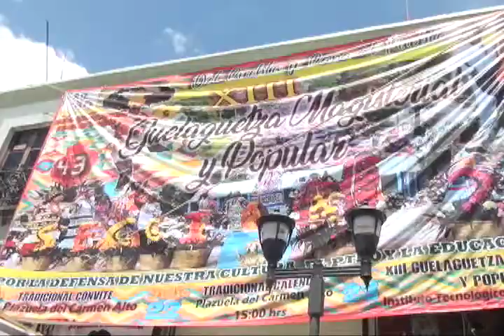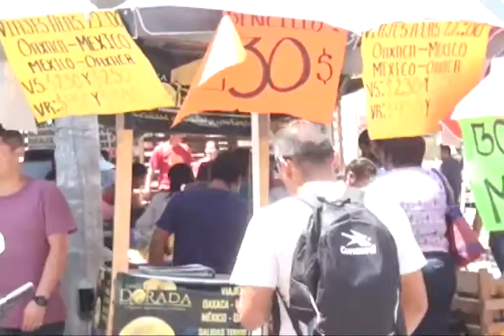Bloqueo en Armenta y López, mala imagen ante los turistas y visitantes